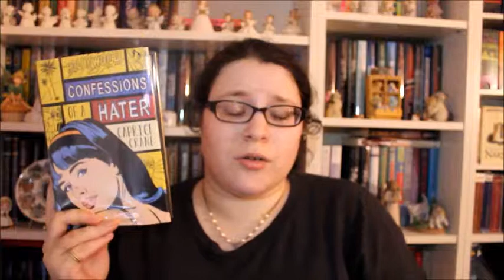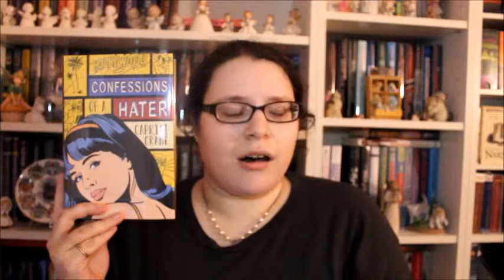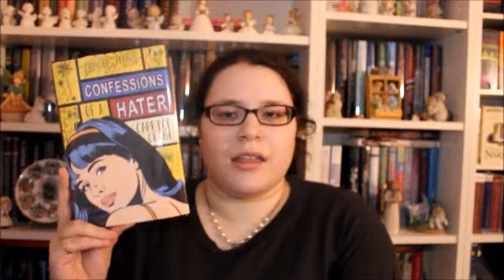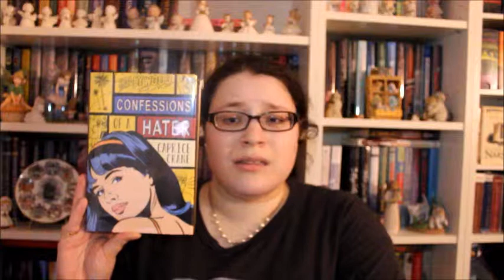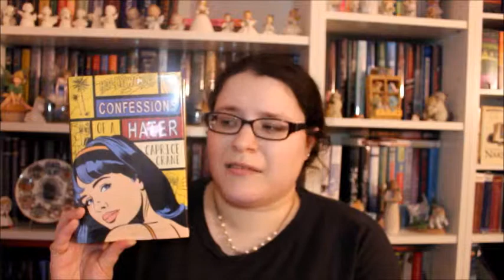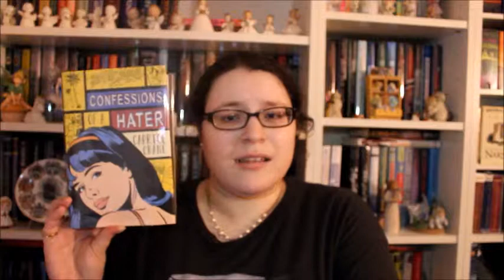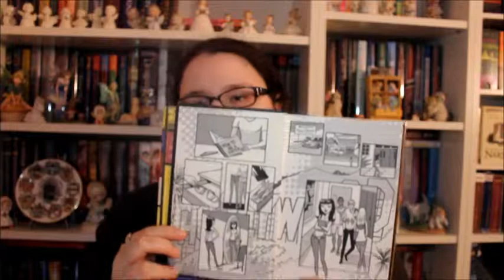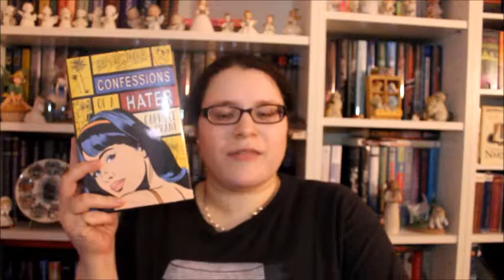Book Review: Confessions of a Hater by Caprice Crane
Confessions of a Hater by Caprice Crane

My Review of Charlotte's Web by E.B. White